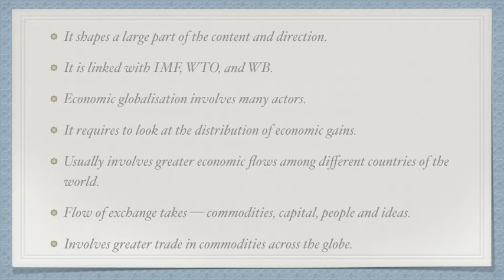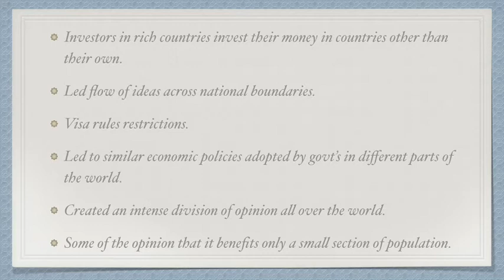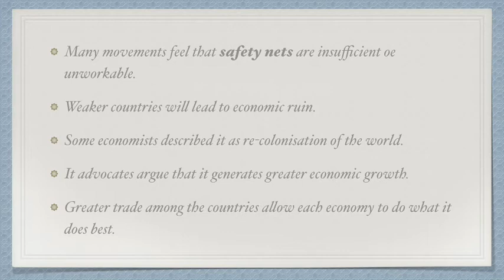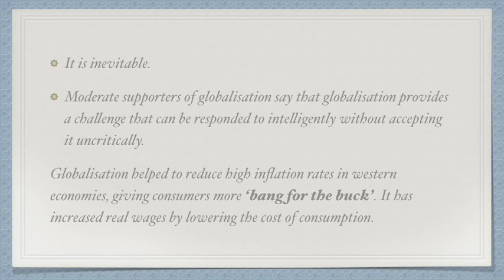Economic Manifestation | Class 12th | Political Science | Bashir Sir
Economic Manifestation
Class 12th | Political Science | Bashir Sir

  It shapes a large part of the content and direction.
It is linked with IMF,WTO, andWB.
Economic globalisation involves many actors.
It requires to look at the distribution of economic gains.
Usually involves greater economic flows among different countries of the world.
Flow of exchange takes — commodities, capital, people and ideas. Involves greater trade in commodities across the globe.

  Investors in rich countries invest their money in countries other than their own.
Led flow of ideas across national boundaries. Visa rules restrictions.
L ed to similar economic policies adopted by govt’s in different parts of the world.
Created an intense division of opinion all over the world.
Some of the opinion that it benefits only a small section of population.

    Many movements feel that safety nets are insufficient oe unworkable.
Weaker countries will lead to economic ruin.
Some economists described it as re-colonisation of the world. It advocates argue that it generates greater economic growth.
Greater trade among the countries allow each economy to do what it does best.

  It is inevitable.
Moderate supporters of globalisation say that globalisation provides a challenge that can be responded to intelligently without accepting it uncritically.
Globalisation helped to reduce high inflation rates in western
         economies, giving consumers more ‘bang for the buck’
. It has increased real wages by lowering the cost of consumption.